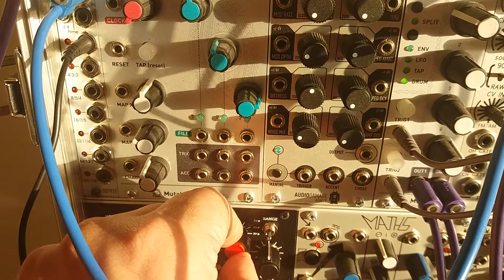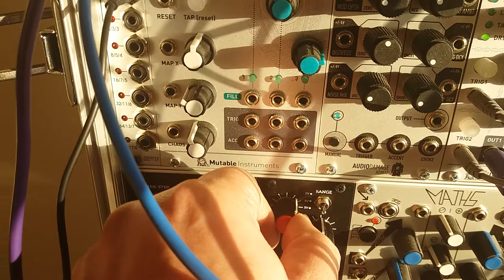techtick - modular synthesizer - guitars and violines - 31122017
some spontaniouse recording or setting up some songs:)